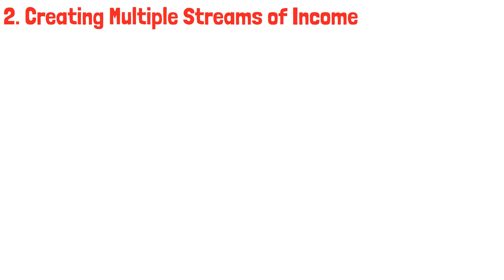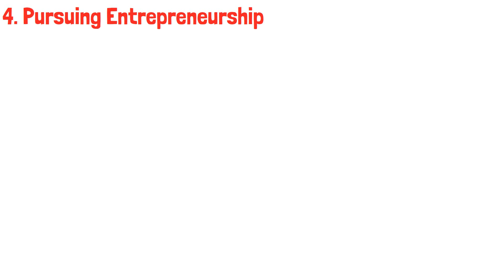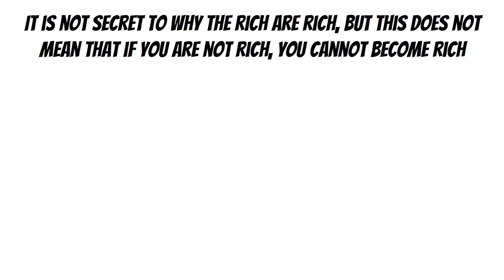The Wealth Gap is Widening: Discover How The Rich Are Taking Advantage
This video will show how the rich build wealth and continue to widen the wealth Gap with the poor.

📚Investing manual for beginners - This Ebook is designed to help you achieve financial freedom through practical tips and strategies that you can implement right away.